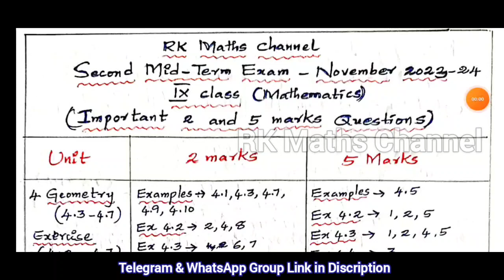TN 9th Maths|2nd Mid Term Exam 2023|IMPORTANT 2, 5 & 8 MARKS|UNITS: 3,4,5